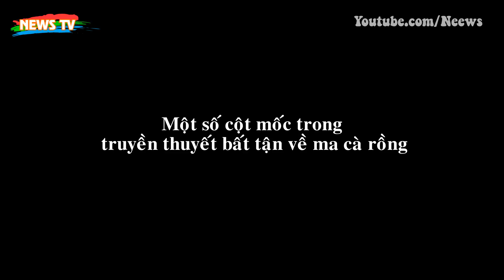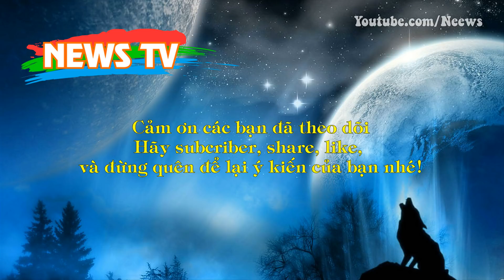Lịch sử đen tối của ma cà rồng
[News TV] - Dù là một trong những sinh vật truyền thuyết cổ xưa nhất nhưng nguồn gốc của ma cà rồng vẫn là một ẩn số lớn trong suốt hàng ngàn năm. Phải chờ tới khi tìm thấy bản Kinh tiên tri Delphi, người ta mới có được cái nhìn thoáng qua về buổi đầu của ma cà rồng.
Một số cột mốc trong truyền thuyết bất tận về ma cà rồng:
1. Năm 2000 trước CN: Lăng mộ của Ma cà rồng được xây dựng tại Giza, Ai Cập.
2. Năm 140 sau CN: Triều đại của Longinus, đế vương Ma cà rồng của thành Rome.
3. Năm 773 sau CN: Charlemagne đánh bại Quadilla the Vampire để cứu thành Rome.
4. 1096: Cuộc Thập tự chinh đầu tiên nhằm xua đuổi ma cà rồng khỏi Đất thánh Jerusalem.
5.Năm 1196 sau CN: William xứ Newburgh viết “Biên niên sử” trong đó chép lại vài câu chuyện về những kẻ giống ma cà rồng ở Anh.
6. Năm 1428: Năm mà theo thuyền thuyết, bá tước Vlad Dracula chào đời.
7. Năm 1484: Kinh thánh của những kẻ săn phù thủy của tác giả Heinrich Kramer và Jacob Sprenger được công bố, trong đó bàn đến cách săn lùng và tiêu diệt một ma cà rồng.
8. Năm 1530: Nhà khoa học Ý Ludovico Fatinelli bị thiêu sống vì đã dám gợi ý ma cà rồng là một bệnh lý sinh học trong tác phẩm “Treatise on Vampires” của mình.
9. Năm 1610: Elizabeth Bathory, người bị cho là nữ ma cà rồng khét tiếng nhất lịch sử bị kết án đã giết hại hàng trăm thiếu nữ và chịu án chung thân.
10.Năm 1734: Từ “Ma cà rồng” xuất hiện trong tiếng Anh.